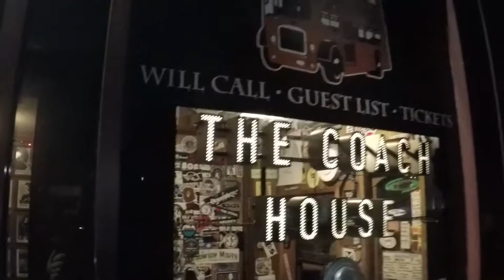Four Sue Band Coach House